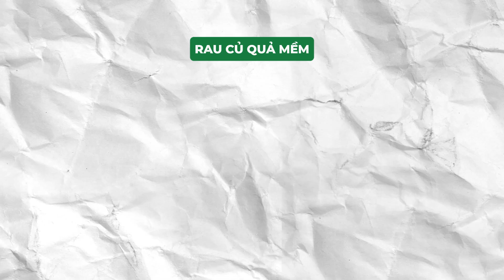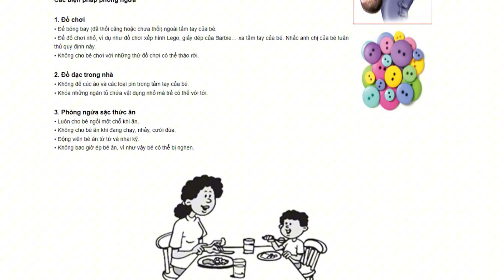Ăn dặm tự chỉ huy - lợi ích ba mẹ cần biết I Bác sĩ Hương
Ăn dặm tự chỉ huy - phương pháp ăn dặm mới cho bé.
Lợi ích dăn dặm tự chỉ huy mang lại nhiều lợi ích cho trẻ. Lợi ích đó là gì và cách cho bé ăn dặm tự chỉ huy như thế nào, các chú ý khi cho bé ăn dặm theo phương pháp này, bác sĩ Hương sẽ chia sẻ trong video này